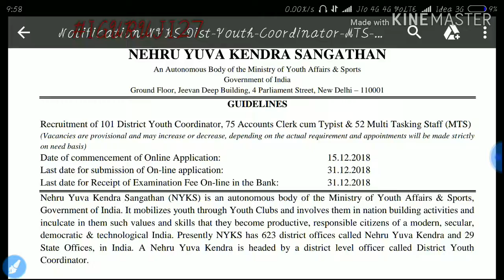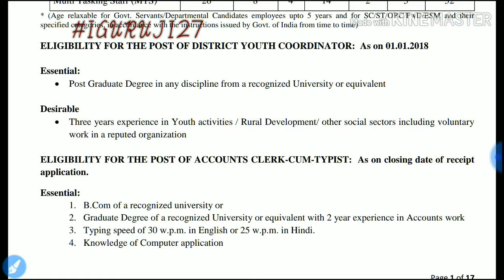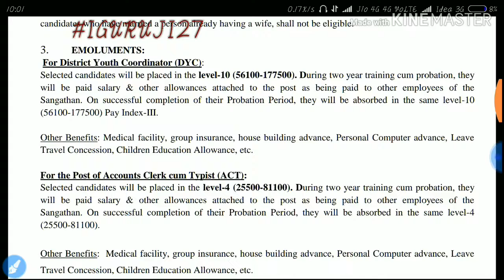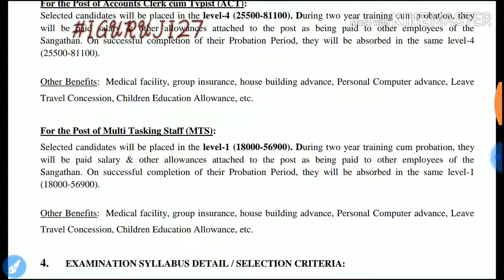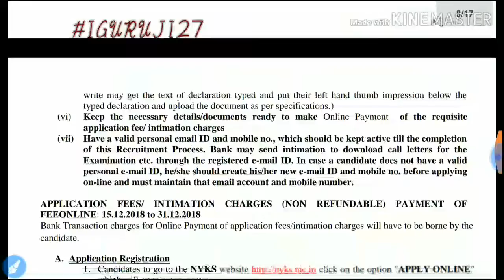Job notification|| NEW JOB IN GOVT OF INDIA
Plz do